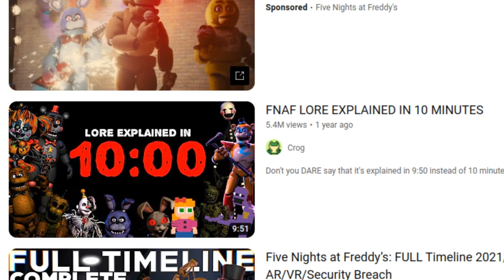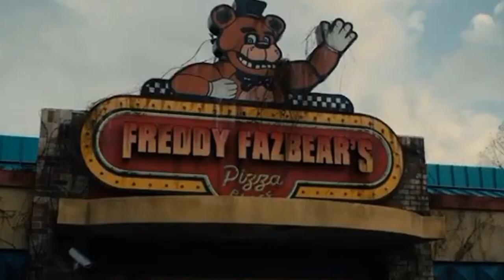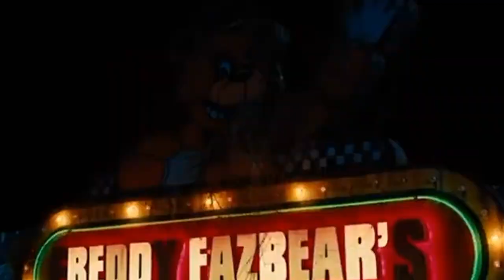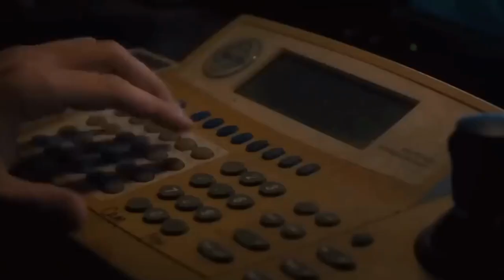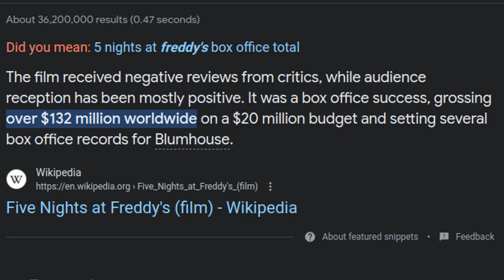5 Night's At Freddy's - Fan Service at it's FINEST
Alright disregard everything I said… Congratulations… 5 Nights at Freddy’s is a good movie... PLEASE DON'T ATTACK ME FNAF FANS